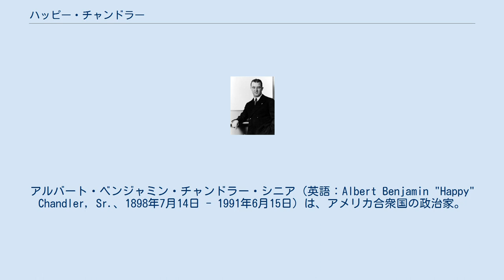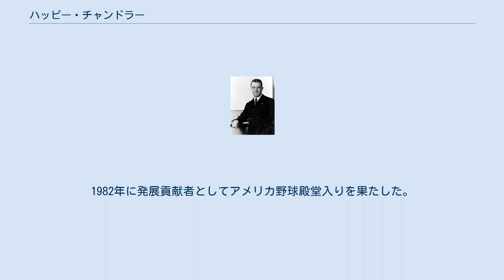ハッピー・チャンドラー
アルバート・ベンジャミン・チャンドラー・シニア（英語：Albert Benjamin "Happy" Chandler, Sr.、1898年7月14日 - 1991年6月15日）は、アメリカ合衆国の政治家。
MLBの第2代コミッショナーである。
 アルバート・ベンジャミン・チャンドラーが本名だが、大学時代にいつも笑みを絶やさないという理由から「ハッピー・チャンドラー」という愛称が付いた。
 1898年7月14日にケンタッキー州コリドンで、ジョセフ・セファスとキャリー・サンダース＝チャンドラーの間に誕生した。
彼の幼年期は難しいものであった。
自叙伝によると、最も古い記憶は彼が4歳の時に母親が家族を捨てたことであった。
彼は父親と親類によって育てられ、8歳まで家計を助けるために新聞の販売を行った。
彼が16歳の時に2歳下の弟がサクランボ摘みで木から落ちて死亡した。
 1917年に高校を卒業し、父親の意に反してレキシントンのトランシルヴァニア大学に「赤いセーター、5ドル札、笑顔」だけをもって入学した。
大学ではバスケットボールと野球のキャプテンを務め、フットボールチームではクォーターバックとしてプレーした。
彼はまたパイ・カッパ・アルファに加わったが、会員資格が否定された後カッパ・アルファに加わった。
学生時代、彼は自活するため様々な仕事を行った。
1918年の秋、第一次世界大戦の最中にチャンドラーは陸軍訓練部隊に志願した。
部隊は11月の休戦協定成立で解散した。
チャンドラーはまたセミプロ野球でいくつかの夏の間にプレーし、追加収入を得た。
1920年から1921年の間にプレーしたチームの中にはノースダコタのグラフトン、ハロックが含まれた。
 1921年に学士号と、生涯のニックネーム「ハッピー」を得てトランシルヴァニア大学を卒業した。
その後ハーバード・ロー・スクールに進学し、高校の体育競技のコーチで収入を得た。
彼は1922年にレキシントンに戻り、2年後にケンタッキー大学から法律の学位を得た。
また、ベルサイユでも高校のコーチを行った。
続く5年間でチャンドラーはダンビルのセンター大学のフットボールチームでアシスタントコーチを担当した。
同時にベルサイユで弁護士も開業した。
 チャンドラーはキースビル生まれのミルドレッド・ワトキンスに出会った。
ワトキンスは結婚経験があり2歳の娘がいたが、二人は1925年11月12日に結婚した。
チャンドラーはすぐにワトキンスの娘のマルチェラを継子とし、夫妻は3人の子供であるミミ・ベン・ダンをもうけた。
 連邦上院議員を務めた後に、初代コミッショナーのケネソー・マウンテン・ランディスが1944年に死去したのに伴い、後任としてコミッショナーに就任した。
当時アメリカ議会では、大リーグに対する反トラスト法の適用除外を撤廃しようとする動きが加速しつつあった。
これに危機感をもった球界が、上院議員であったチャンドラーに白羽の矢を立てたのであった。
コミッショナーとしての在任期間は1945年4月24日から1951年7月15日であった。
 また，コミッショナー在職中の1947年4月10日にブルックリン・ドジャース傘下の3Aに所属し、後に黒人初のメジャーリーガーとなるジャッキー・ロビンソンがメジャーに初昇格した。
その際、ドジャースを除く全球団が反発し、フィラデルフィア・フィリーズやセントルイス・カージナルスが「黒人を試合に出すなら、試合を放棄する」とドジャースを脅迫する事態となった。
その中でコミッショナーのチャンドラーはナショナルリーグの会長であるフォード・フリックと共にドジャースを支持し、「人種のみの問題で対戦を放棄したチーム及び選手には出場停止処分を科す」と強い態度で臨むことで沈静化を図った。
この働き掛けがあって4月15日にロビンソンは黒人初のメジャーリーガーとしての第一歩を踏み出すことができた。
 ケンタッキー州知事を2期に渡り務めている。
1982年に発展貢献者としてアメリカ野球殿堂入りを果たした。